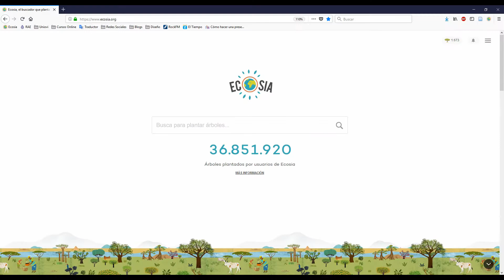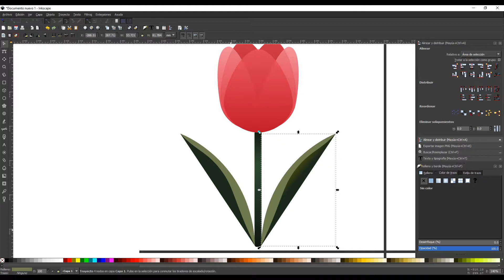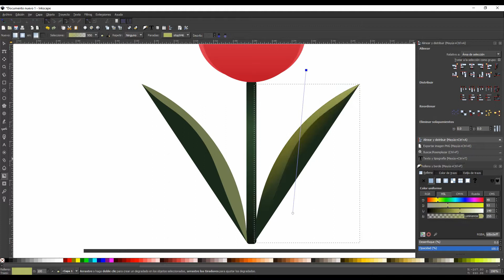Inkscape Tutorial - Flower Vector Design | Tulip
Hey! Welcome to the new series 'Iconic moments' where I show the time-lapse process of icon design. I'll be doing some of my favourite flowers, starting with tulips at the top of the list.

I have to say that i am not an expert since I have discovered the vector art just a year ago, so things may be done simpler or in other ways. Will you be interested in a more detailed tutorial?

I really hope you enjoyed this video and find it informative. See you soon!

Inkscape Version 0.92

Credits:

Sound effects:
"Chewing, Carrot, A.wav" by InspectorJ of Freesound.org
"Bubbles2_Bussy.wav" by schademans of Freesound.org
"Bubble" by iFrosta of Freesound.org